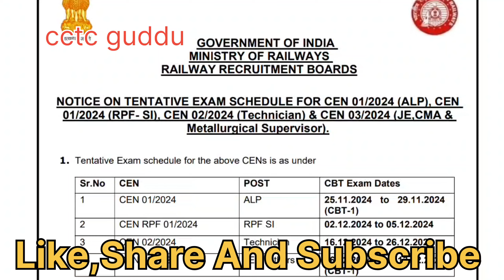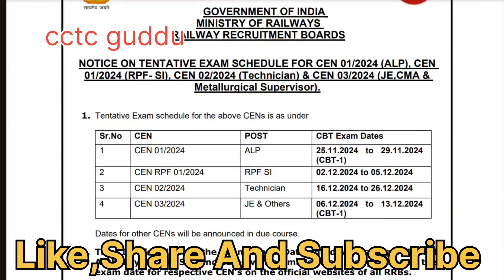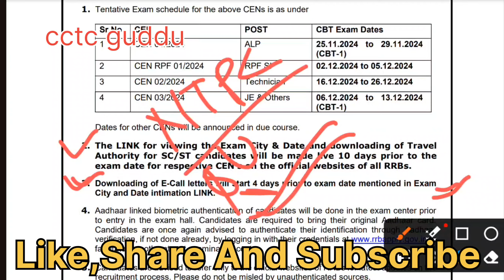RRB EXAM DATE OUT🔥RRB Alp , RPF SI Technician,JE, NTPC Exam date l रेलवे एग्जाम डेट जारी CCTC GUDDU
rrb exam date out,
rrb alp exam date out,
rrb exam date alp,
rrb form last date,
rrb exam dates,
rrb exam date calendar 2024,
rrb calendar 2023,
rrb exam date details in tamil,
last date of rrb,
dp 203 practice test,
dp-203 exam prep,
rrb exam date extended,
rrb oa exam date,
rrb date extended,
rrb posts 2023 notification,
rrb exam latest update,
rrb exam date in 2024,
rrb exam date in tamil,
rrb exam date in kannada,
rrb exam date in,
ibps rrb exam dates,
ibps rrb extended date,
when will railway vacancy come,
rrb exam date kannada,
rrb exam date kab hai,
rrb exam date 2023,
rrb exam date malayalam,
rrb exam date nursing,
rrb calendar,
rrb date,
rrb exam date tamil,
rrb exam date telugu,
rrb test 2023,
rrb assistant exam date,
rrb ntpc appointment letter,
rrb po call letter,
rrb ibps date extended,
rrb exam date 2024,
rrb exam date 2024 tamil,
rrb exam date 2024 in telugu,
rrb exam date 2024 kannada,
rrb exam date 2024 nursing,
rrb exam date 2024 malayalam,
rrb exam date 2024 constable,
rrb exam date 2024 alp,
rrb exam date 2024 odisha,
last date of rrb po,
rrb exam time duration,
railway group c training period,
rel group d exam date,
rrb job age limit,
rrb exam age limit,
rrb age limit 2023